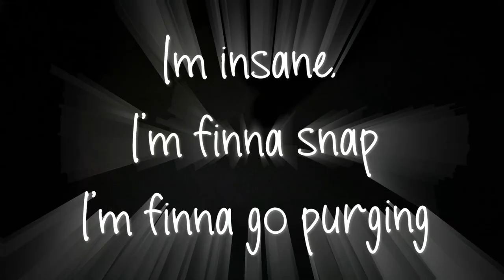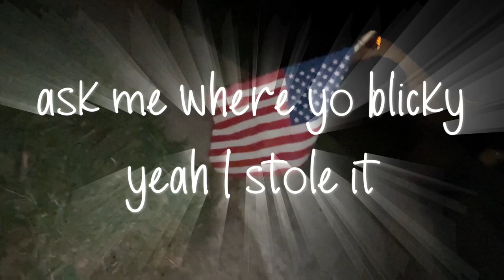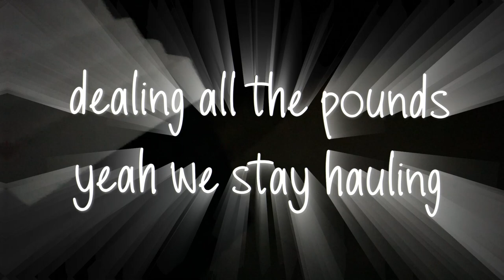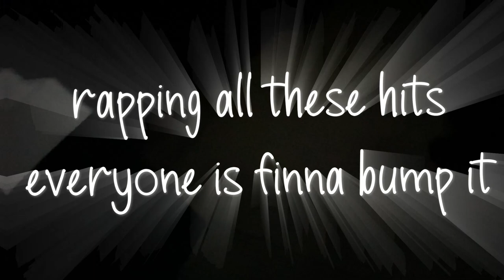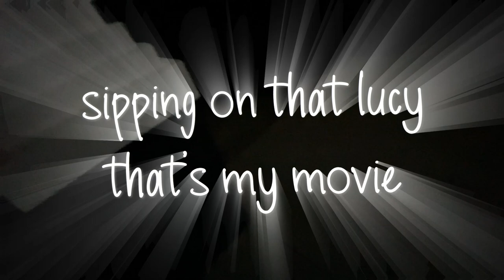"On The Folks" - Lil Lyko - (OFFICIAL LYRIC VIDEO) [Prod. @soulg4672 ]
This content was produced by @soulg4672, Recorded & published by Lil Lyko

anything eluding to illegal activity or showing illegal activity is staged and controlled.
Every person you see in the production films are actors playing characters.
Do not try anything you see in our music videos, or what you hear in the lyrics of our music.
-Lil Lyko (on behalf of Covsquad Productions)

Socials:
Snap: @xxLil_Lykoxx
YouTube.com/LilLyko